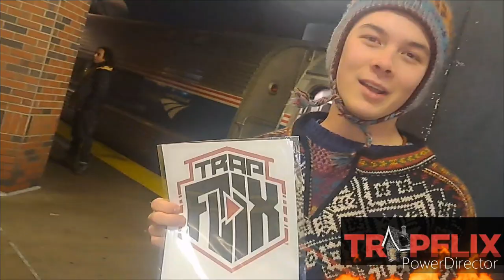RoadModel In The Streets / California / JT HD / JT The Bigga Figga / TrapGuruDvd